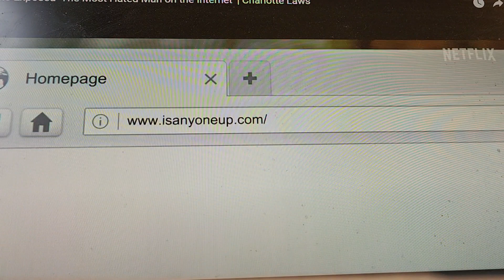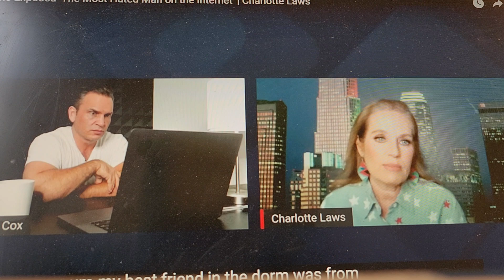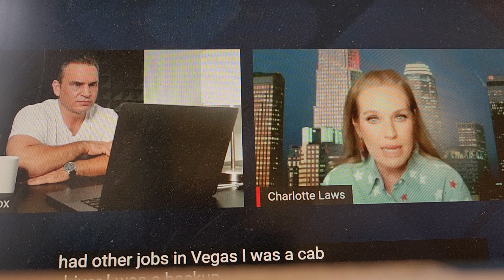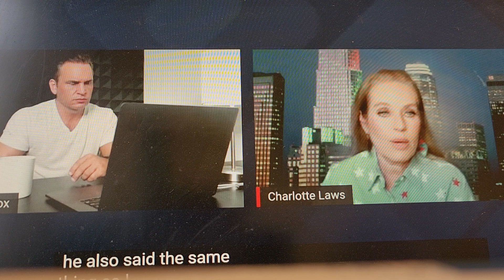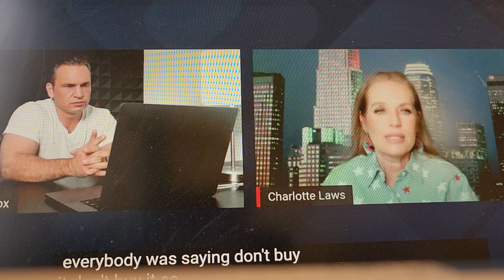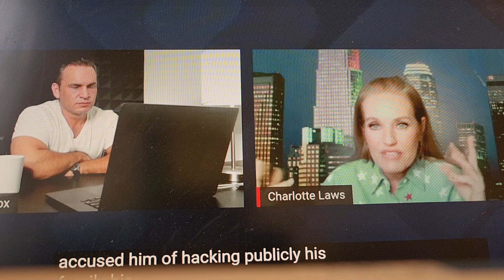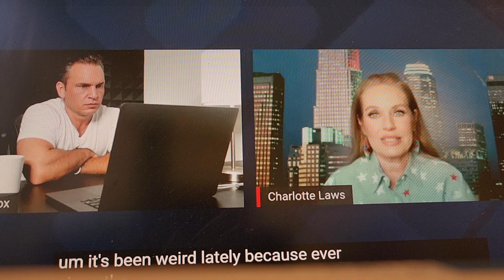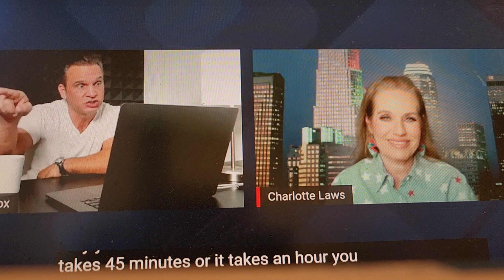Charlotte Laws interview Nov 20, 2022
Author, TV Host, and Activist, Dr. Charlotte Laws is interviewed on Inside True Crime. Nov 20, 2022.  She discusses much of her life - her mother's suicide, her brother's death,  chip chatting, party crashing, working as a maid, being held at gunpoint, her grandpa who was killed by a devil worshiper, etc. At the end, she discusses the docuseries, The Most Hated Man on the Internet.